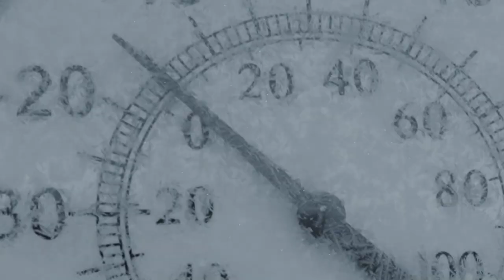Alexander STEEN OLSEN captures Gold for Norway in Men's GS | Panorama 2022